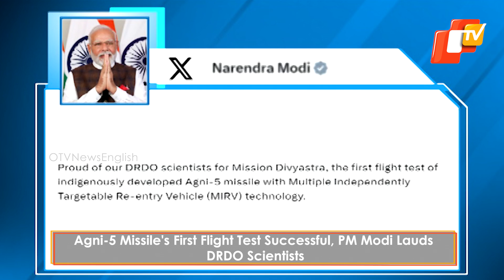Mission Divyastra: Agni-5 Missile's First Flight Test Successful, PM Modi Lauds DRDO Scientists